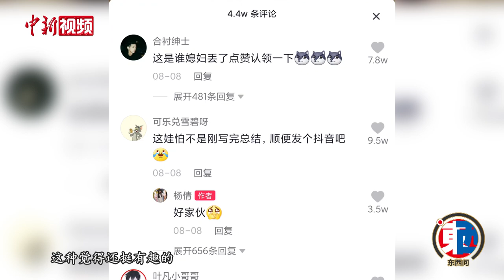【中国运动员】杨倩：爱看综艺自称“学渣” 回应“炒CP”说别当真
在刚刚过去的东京奥运会上射落两金的“00后”中国射击运动员杨倩近期可谓是人气高涨，无论是珍珠美甲、小黄鸭发卡还是爱吃的油焖大虾，都让网友们津津乐道。近日，她告诉中新社记者，她在隔离期间已经吃到了心心念念的油焖大虾。